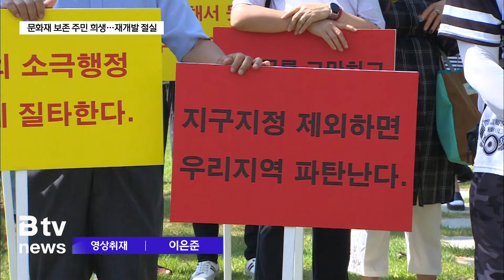60년 규제 안양박물관 주변, 재개발 절실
[앵커멘트]

문화재보호구역으로 묶여 60년 넘게
개발 제한에 묶여 있는 안양박물관 주변 주민들.

재개발지구 지정 기준인 주거정비지수가 불합리해
재개발이 어렵다고 하소연하고 있는데요.

그동안 문화재 보존으로 희생양이 돼야 했던 주민들을 위해서라도
재개발 지구 지정이 시급하다는 목소리가 시의회에서 나왔습니다.

최대호 시장도 주거정비지수 개선을 포함해
종합적으로 검토하겠다는 입장을 밝혔습니다.

[리포트]

통일신라시대 유물로 보물 제4호인 중초사지 당간지주로
문화재 보호구역에 묶인 안양박물관 주변 지역.

주민들은 불합리한 주거정비지수를 뜯어 고쳐
재개발 지구로 지정할 것을 요구하고 있습니다.

시의회에서도 이 문제를 짚었습니다.

윤경숙 시의원은 시정질문에서 "주민의 희생이 있었기에
문화재를 보존할 수 있눈 고"라며 "그에 걸맞는 보상이 필요하다"고 강조했습니다.

[윤경숙 / 안양시의회 의원]
"이 분들의 희생 하에 문화재가 보존되고 있다, 저는 이렇게 보고 있는 거죠.
그렇다면 희생이라는 단어를 쓴다면 어떠한 희생에든 보상이 따라야 되는 거고요.
(안양박물관)주변에 빙둘러서 다 문화재에요.
주거지역은 안양시에서 유일합니다. 두세 군데 아니에요"

윤 의원은 안양시가 진행하고 있는 도시 및 주거환경정비 기본계획에
안양박물관 주변 지역을 재개발 지구로 포함해야 한다고 촉구했습니다.

문화재 보호구역으로 묶여 60년 넘게
희생양이 돼야 했던 주민들을 위한 최소한의 보상이라는 점을
피력했습니다.

"재개발 지구 용역 추진하는 안양시가 1차적으로
이렇게 희생하는 주민들을 어떻게 뭘 들어드릴까 벌써 관심을 가졌어야되구요.
이 분들이 재개발하겠다고 하면 1순위로 넣어 줘야 된다 그렇게 생각합니다."

윤 의원은 주거정비지수에 주민 동의율이 빠져 있다는 점도 꼬집었습니다.

다른 지자체에서는 주민 동의율이 1순위인데 안양시는 쏙 빠져 있다며
주민이 원하면 재개발지구로 지정해야 하는 게 아니냐고 따졌습니다.

이에 대해 최대호 시장은 "정부도 주거정비지수를 완화하고 있는 만큼
종합적으로 검토하겠다고 밝혔습니다.

그러면서 안양박물관 주변 지역이 2040 도시정비계획에
재개발 지구로 지정될 수 있을지 그 여부도 분석하겠다고 덧붙였습니다.

[최대호 / 안양시장]
"지금 정부의 방침도 보니까 주거정비지수를
많이 완화를 하고 있는 추세기 때문에 우리가 상대적으로
동의율이 낮은 점에 대해서도 다시 검토를 해서
주민들의 진정한 요구가 뭔지를 파악해 보고 어떤 발전방향이라고 할까요.
향후에 2040 도시정비계획에 담을 수 있는 내용이 있는지를
종합적으로 검토하고 분석해 보겠습니다."

30도가 넘는 뙤약볕에 나와 집회를 가져야만 했던 안양박물관 주변 주민들.

규제에 묶여 60년 동안 겪어야 했던 고초를
재개발로 풀어 낼 수 있을지 궁금해집니다.

[촬영/편집 이은준]

■ 뉴스 시청 안내
▷ 유튜브 : 'ch B tv' 검색 (SK브로드밴드 abc방송)